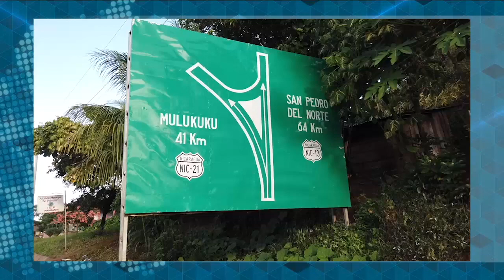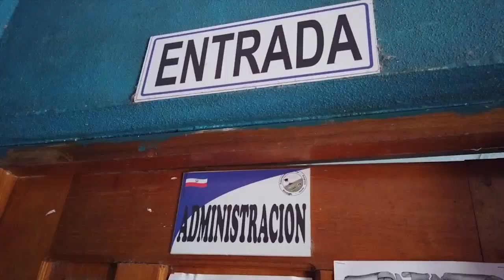La persecución contra el alcalde de Mulukukú